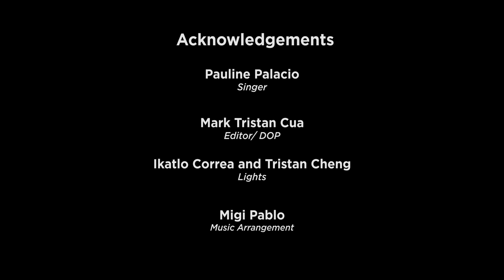Maroon 5 - Memories (RECREATE COVER) Pauline Palacio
Singer : Pauline Palacio
Editor / DOP : Mark Tristan Cua
Lights : Ikatlo Correa / Tristan Cheng
Music arrangement : Migi Pablo

Powered By :
Rotolight Philippines : Annova
KASE Lens Philippines : Mobile Phone Lens
Synco Philippines : Microphone
YC Onion PHilippines :  Hotdog Slider (motorized)